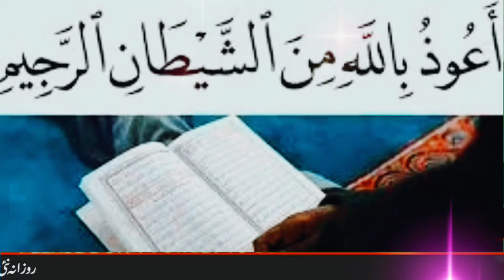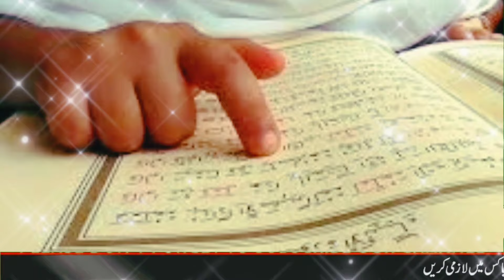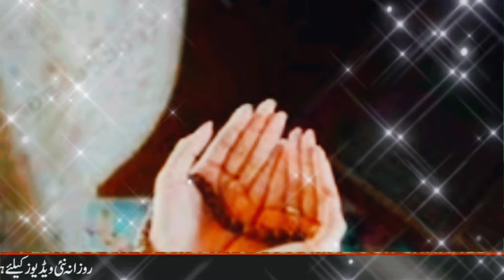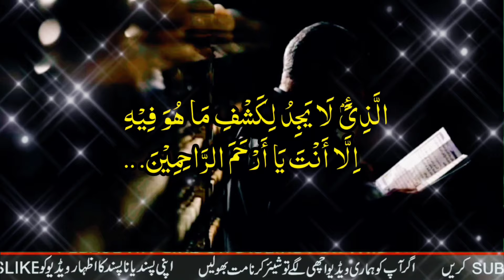Fori mushkilaat hal karne ki mujarrab dua | dua e imam Zain ul abideen as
Fori mushkilaat hal karne ki mujarrab dua
har preshani aur museebat se nijat
Tamam mushkilaat hal karne ki dua
Tamam preshaniyon se nijat ki dua
dua e Imam e Zain ul abideen as

دعائے امام زین العابدین علیہ السلام
کتاب مفاتیح الجنان باقیات الصالحات
مکمل دعا 👇

منقول ہے کہ امام زین العا بدینؑ اپنے فرزند سے فرما رہے تھے اے فرزند عزیز جب تم میں سے کسی ایک پر کوئی مصیبت آئے تو لازم ہے کہ وہ و ضو کرے اور پھر دو رکعت نماز یا چار رکعت نماز بجا لائے پس نماز کے بعد یہ دعا پڑھے:

یَا مَوْضِعَ كُلِّ شَكْوٰی وَیَا سَامِعَ كُلِّ نَجْوٰی

وَیَا شَاهِدَ كُلِّ مَلَأ وَیَا عَالِمَ كُلِّ خَفِیَّةٍ

وَیَا دَافِعَ مَا یَشَاءُ مِنْ بَلِیَّةٍ

یَا خَلِیْلَ اِبْرَاهِیْمَ وَیَا نَجِیَّ مُوْسٰی

وَیَا مُصْطَفِیَ مُحَمَّدٍ صَلَّی ﷲ عَلَیْهِ وَاٰلِهِ
أَدْعُوْكَ دُعَاءَ مَنِ اشْتَدَّتْ فَاقَتُهٗ

وَقَلَّتْ حِیْلَتُهٗ وَضَعُفَتْ قُوَّتُهٗ

دُعَاءَ الْغَرِیْبِ الْغَرِیْقِ الْمُضْطَرِّ

الَّذِیْ لَا یَجِدُ لِكَشْفِ مَا هُوَ فِیْهِ اِلَّا أَنْتَ یَا أَرْحَمَ الرَّاحِمِیْنَ
پس جو بھی اور جب بھی یہ دعا پڑھے خدا فورا اس کی مشکل حل کر دے گا ۔